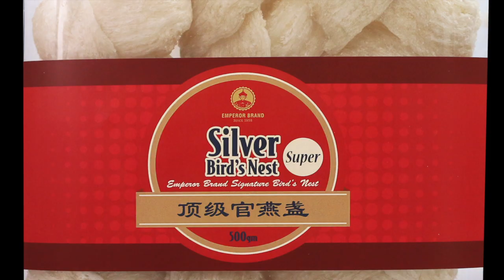Let See How Swallow Makes Bird Nest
Our company has more than 60 years of history in Indonesia. Our first Swiftlet house was started in 1958. All our bird nests are personally hand harvested and checked to ensure quality and sustainability. Our company started with raw bird nests trading and eventually progressed into large scale bird nests cleaning, dry bird nest distribution and ready to eat birdnest bottling manufacturing. Our first raw bird nest processing factory in Indonesia was set up in 2002. In 2004, our first Asis HQ office was set up in Singapore in 2004. Our sales headquarter, located in Singapore, provides sales and customers support in the entire Asia region. Our products can be found in countries like Hong Kong, Singapore, Mainland China, Taiwan, and Japan. We have also won numerous awards since.

Currently, we offer more than 50 types of cleaned dry bird nests products to wholesalers, medical halls and retailed stores in Asia. Our Birdnest processing is hygienic and chemical-free, as we are fully aware of that are consumers range from children to elderly and pregnant women. We want to provide food products that are safe and beneficial for their consumption.

Our Ready-to-consume Bottled Birdnest product lines have also grown in range. Our bottled bird nests products manufactured in Singapore, adhere to the most stringent conditions. We prohibit the use of food colorings and bleach in our food processing. Our products are sent to Agri-Food & Veterinary Authority (Singapore) on a regular basis for certification of their quality.

Emperor Brand Products have grown beyond Birdnests, today, we provide high quality tonics (Tibet Cordyceps, American Ginsengs, Ling Zhi and more), supplements (Deer Placenta, Wild Fish Omega 3, Maca) and food products (Abalones, Sea cucumbers, Scallops, Fish Maws and more) to our consumers at their best pricing.

We continue to strive for excellence in our quality and services to our customers.